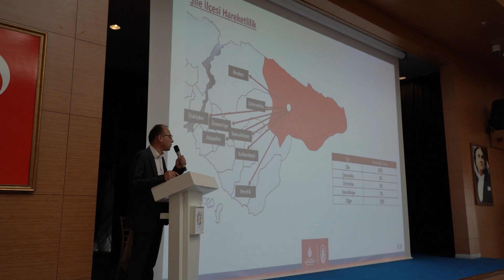İETT İlçe Buluşmalarının 29.’su kapsamında Şile’de vatandaşlarımızla buluştuk.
İETT ve Şile Belediyemiz işbirliğiyle düzenlenen bu etkinlikte, İETT İşletmeleri Genel Müdürü Sayın İrfan Demet ve Ulaşım Planlama Daire Başkanı Sayın Yusuf Liman’ın katılımıyla, ilçemizin mülki amirleri, sivil toplum kuruluşları temsilcileri, siyasi parti temsilcileri, değerli muhtarlarımız ve kıymetli Şile sakinleri ile bir araya geldik. Ulaşım sorunları üzerine karşılıklı fikir alışverişinde bulunduk.

Talepleri yerinde dinleyerek, ortak akılla hizmetlerimizi geliştirmeye devam edeceğiz.